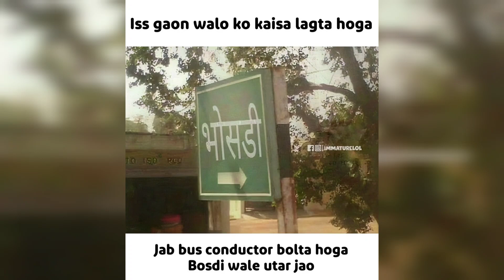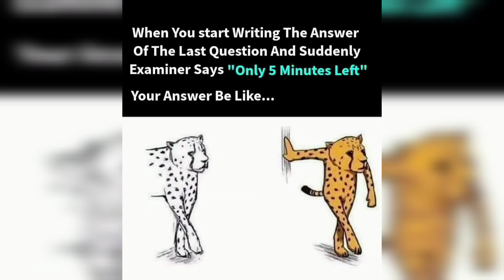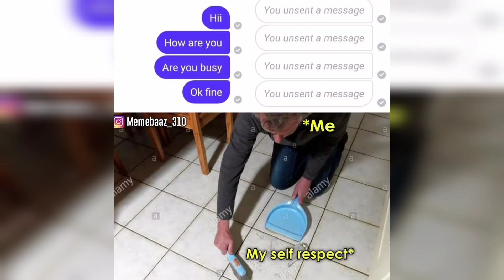😂School Memes😂|🤣Hilarious Memes🤣|😆Mad clip😆|😁Memes That Only Student Will Understand😄|Memo Mad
In this video we have specially focused on life relatable memes as you know many of us like memes especially on real life incidents so we want to make you smile because every smile matters for us.Hope you like this video and don't forget to like and subscribe to my channel.We need your support to make our YouTube family which has a strong relationship of fun and smile.

So guys,in this channel you will usually find funny memes that will make you laugh hard.Hope you guys like this channel. Thank you

We do not own all material we're posting on this channel .If you are a copyright owner and want your work to be removed from our channel PLEASE contact us via email  or leave us a personal message here and we will remove your material right away . PLEASE do not opt for a youtube strike.

turu lab Memes video,
tum to bade heavy driver Ho Memes,
tum to bade heavy driver Ho clip,
true love meme,
scooty girl video meme,
hindi news meme,
funny meme video,
girl drive meme,
girls funny videos,
Active Girls meme,
Bhabi Moj Kardi Meme,
Memo Mad,